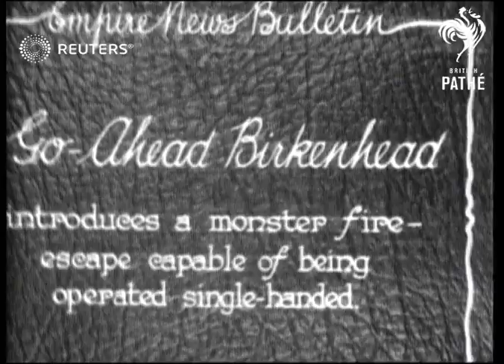UK: Birkenhead - Fire Escape (1928)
Birkenhead fire brigade introduces fire escape capable of being operated single handed.

Full Description:

CAPTION - GO - AHEAD BIRKENHEAD

Birkenhead, Chesire, England,UK  (December 1928)  Empire News Bulletin

Fire fighters operating truck with large fire escape ladder / fire man climbing extra long ladder / man being lifted down/  winched  from building
Background: Birkenhead fire brigade introduces fire escape capable of being operated single handed.